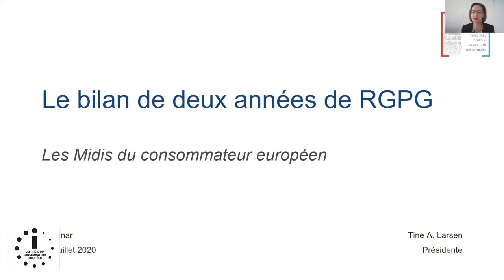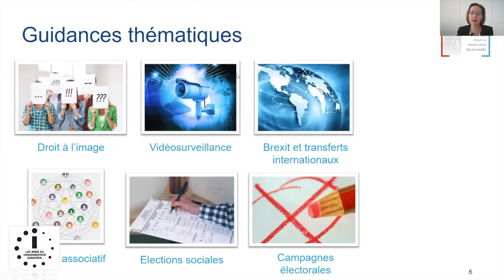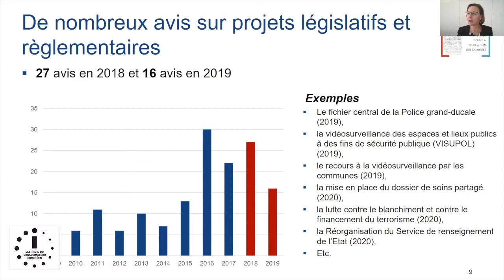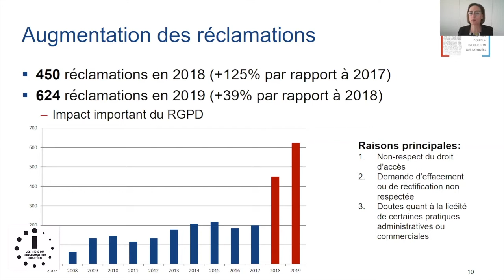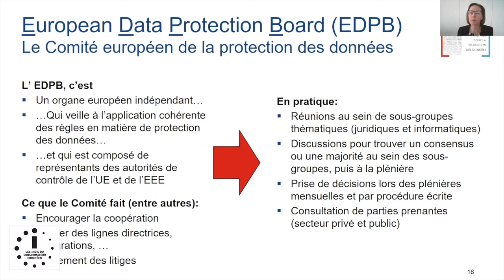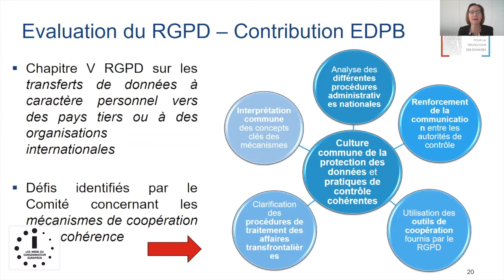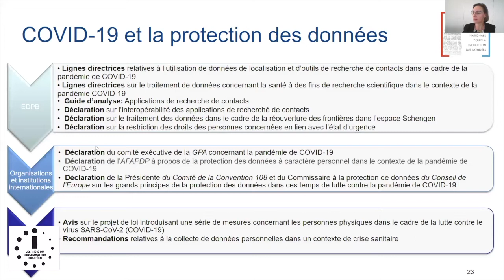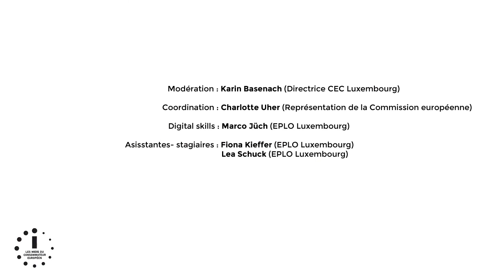Les Midis du Consommateur européen .:. La protection des données personnelles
Télétravail, webinaires et e-santé, la pandémie du COVID-19 a provoqué un véritable boom de la digitalisation de nos sociétés. Plus de deux ans après l’entrée en application du Règlement européen sur la protection des données le 25 mai 2018, quel bilan peut-on en tirer? Dans ce contexte de digitalisation exponentielle due à la crise sanitaire, la protection des données des consommateurs est-elle toujours garantie?

Invités:
Mme Tine A. Larsen, Présidente du CNPD
M. Olivier Micol, Chef d’Unité à la DG JUST de la  Commission européenne.

La modération est assurée par Mme Karin Basenach, Directrice du CEC